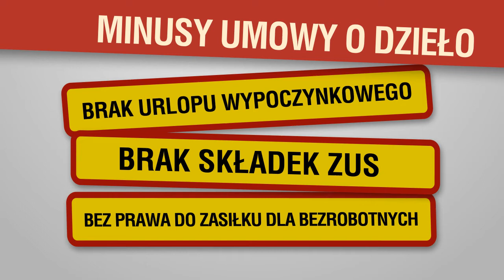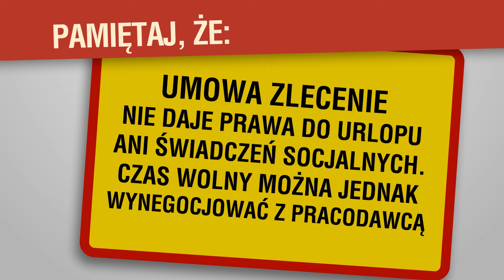Rodzaje umów - prawo i bezpieczeństwo pracy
Poznaj przepisy i podziel się wiedzą z innymi!

Cykl filmów edukacyjnych „Prawo i bezpieczeństwo pracy" został
zrealizowany przez portal edukacji medialnej Civilia.pl wspólnie z
Państwową Inspekcją Pracy. Filmy w przystępny sposób wyjaśniają
podstawowe zasady obowiązujące pracodawców i pracowników. Zachęcamy do
udostępniania filmów na swoich profilach w mediach społecznościowych.

Projekt współfinansowany przez Szwajcarię w ramach Szwajcarskiego
Programu Współpracy z Nowymi Krajami Członkowskimi Unii Europejskiej.

Więcej na Civilia.pl
oraz
(zakładka Multimedia / Video)